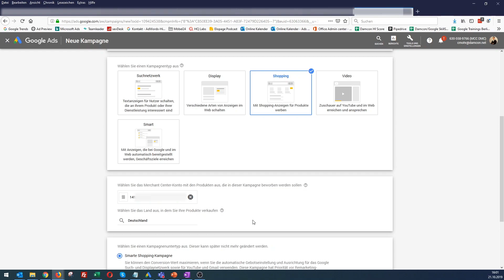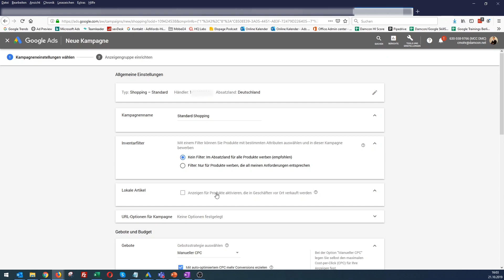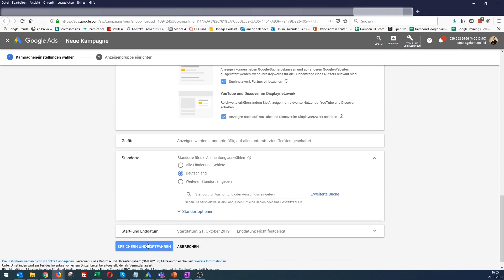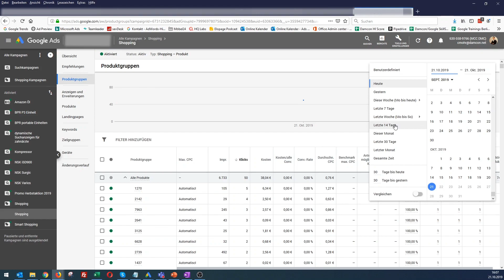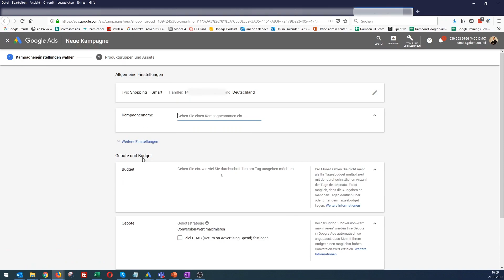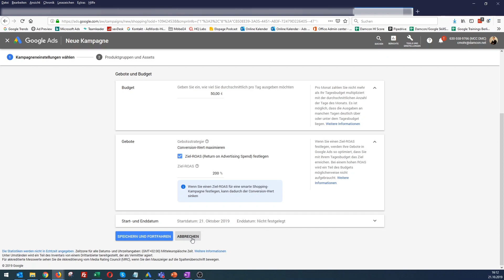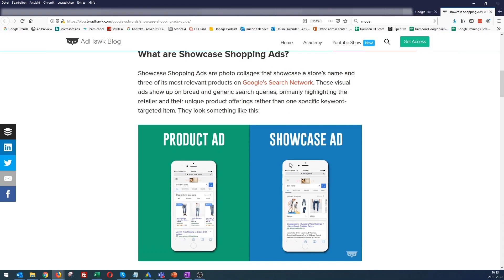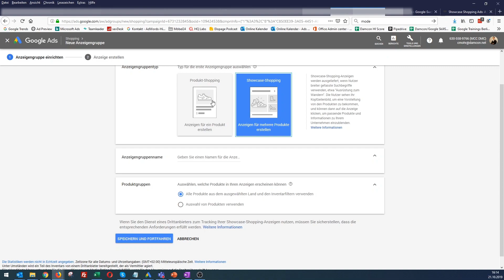Google Shopping Kampagne in Ads anlegen